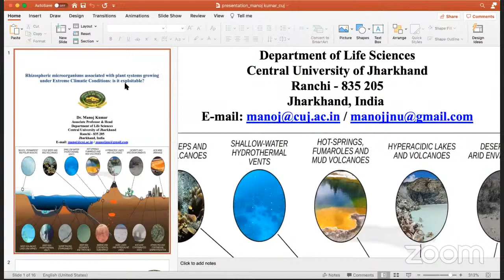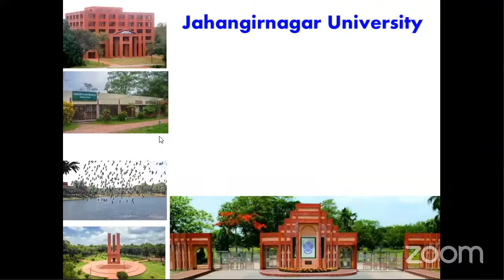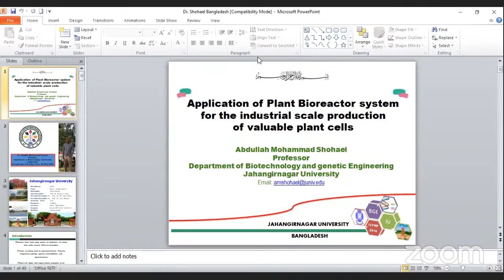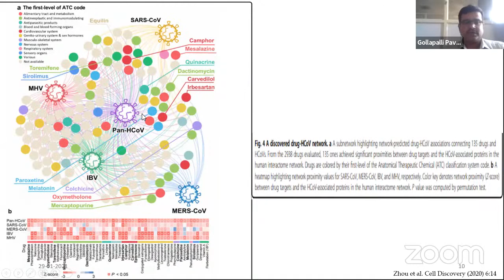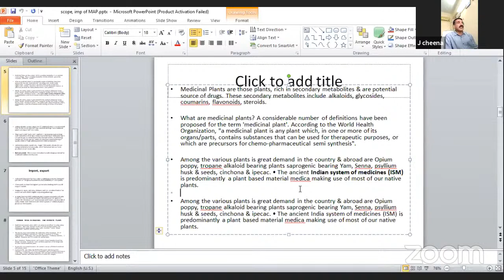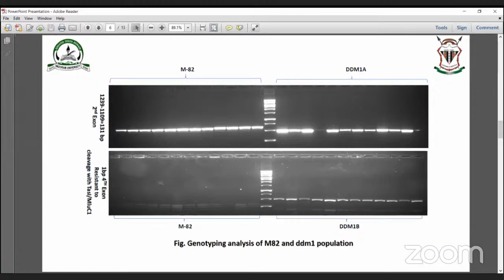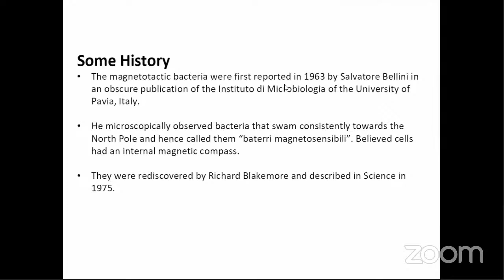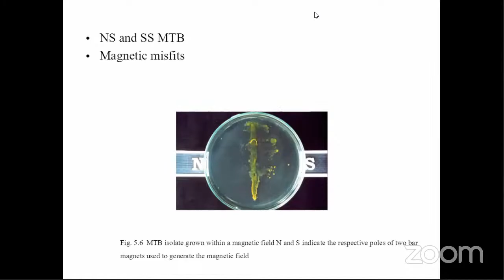Dr Ahmed Abdul Haleem Khan's Personal Meeting Room